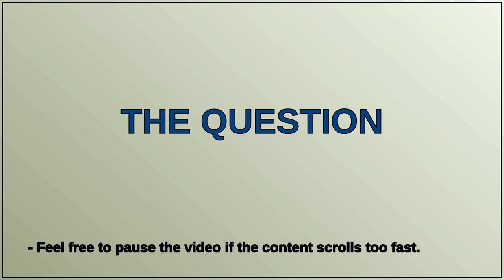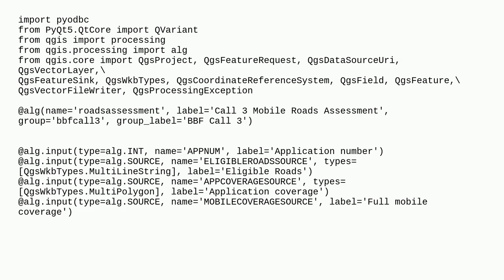For QGIS processing algorithm python scripts, how to limit selectable layers in algorithm input w...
For QGIS processing algorithm python scripts, how to limit selectable layers in algorithm input when using @alg decorators

A special thanks goes out to the community

  qgis pyqgis qgis-processing